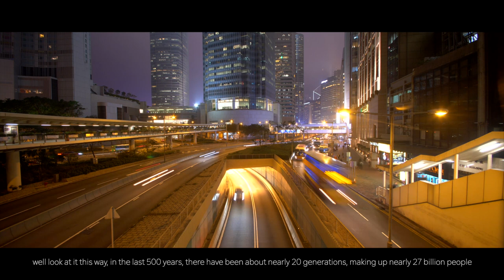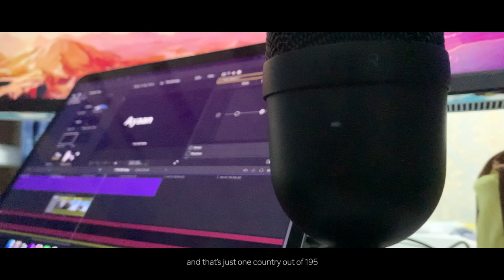Sharks: More Endangered Than We Thought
Blue Tiger:  @BlueTiger4Real

GEAR
Sony Mirrorless Camera
Razer Microphone
Wacom Drawing Tablet
Wireless Mouse
DJI Gimble

Live:   @BlueTigerBroadcasting
Backstage:   @BlueTigerBackstage

You Read My Description, Which Means You Appreciate What I Have To Say, Thanks!